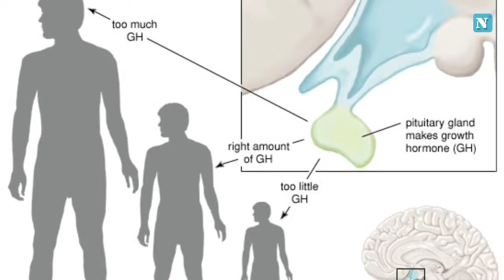10 Year Old Boy Whose Legs Won't Stop Growing Ngando